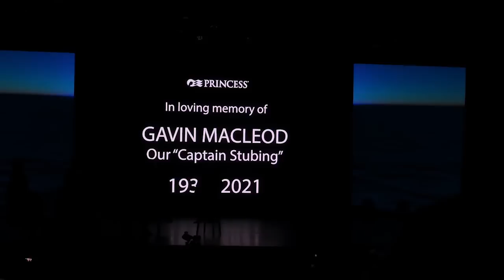CRUISE NEWS! DISCOVERY PRINCESS LOVE BOAT ORIGINAL CAST QUESTION & ANSWER SHOW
Love Boat Question/Answer Chapters
0:00 The Love Boat Cast
2:55 Gavin MacLeod - Captain Stubing
7:10 Lauren Tewes - Julie
8:03 Bernie Kopell - Doc
13:02 Fred Grandy - Gopher
17:11 Jill Whelan - Vicky
20:32 Ted Lange - Isaac
25:00 The Love Boat Conversation

Our website page with Amazon links for items we highly recommend